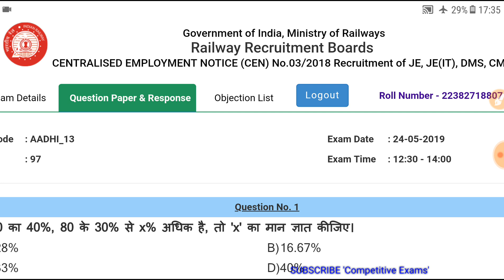RRB JE Expected Cut-off | Comment your Raw Marks to know expected cut off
Please comment your RRBJE2019 CBT-1 Raw marks in the comment section so we would be able to estimate the Expexted Cut-off.